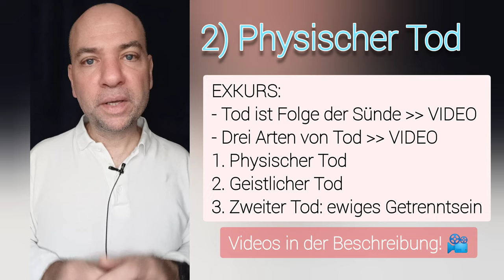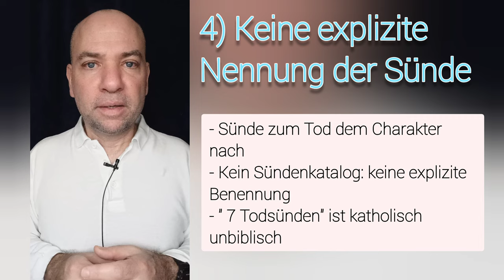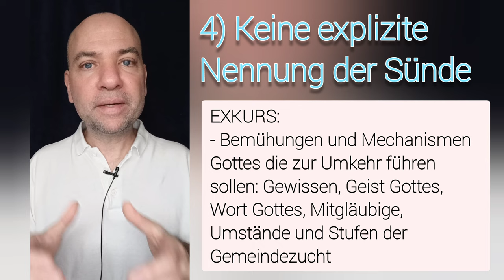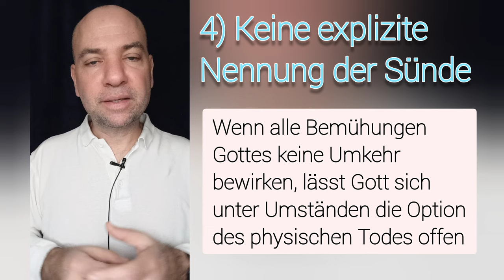Sünde zum Tod - Was bedeutet das? [1. Johannes 5,16]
💡NOCH FRAGEN?

🎁 MEHR CONTENT?

⌚ VIDEOKAPITEL
00:00 - Einleitung
00:20- 1) Gläubige
00:39 - 2) Physischer Tod
02:08 - 3) Tod als Gerichtshandlung Gottes
02:50 - 4) Keine Nennung der Sünde
04:08 - 4) Biblische Beispiele
04:29 - 5) Abgrenzung: Lästerung des Geistes

📺 DER KANAL
🔹THEOLOGIE: Des weiteren werden theologische Themen, Fragestellungen und Zusammenhänge verständlich erklärt. Themen über Gott, den Mensch, Jesus Christus, die Gemeinde, Prophetie etc.